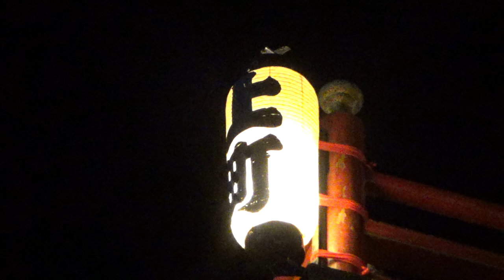【2024年11月3日】こだま秋まつり 1/3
埼玉県本庄市児玉町、白鳩峯東石清水八幡神社例大祭。

12:02 上町の鬼板と懸魚
27:56 上町のお囃子を鱈腹堪能した所で、目抜き通りを北上する本町を発見
33:19 後方には仲町と新町の姿も見える
35:37 本町が方向転換を終え、後方で待機中だった仲町と新町が進入する様子
42:51 4基あるうちの唯一、高さ6m・幅4m超えを誇る新町の屋台が軋ませながら進む
44:50 この仲町の山車含め、他町区も方向転換の舵取りをするだけでこの重労働(?)っぷりです
46:16 新町は出発時や切り返す際に拍子木で鼓舞する様子が印象的
50:40 上町のお囃子が再開され、全町が揃っての叩き合いとなる

매년 11월3일에 열리는 혼조市의 고다마 지역을 대표하는 가을 축체인 "고다마 아키마쓰리" 동영상입니다. 4대의 화려한 장식수레가 동네를 순회하며 마치 가을이 끝나고 곧 겨울이 오는 것을 알리듯 각각의 다른 선율이 인상적인 축제 음악들이 반겨줍니다.

這是每年11月3日舉行的代表本庄市兒玉地區的秋季祭典「兒玉秋祭」的影片。4台豪華彩車在小鎮巡遊，每輛彩車都演奏著不同旋律的令人印象深刻的祭典音樂，彷彿宣告著秋天的過去和寒冷的冬天的到來。

Kodama Autumn Festival @Former Kodama town area of Honjō City, Saitama Prefecture, Japan. November 3rd, 2024